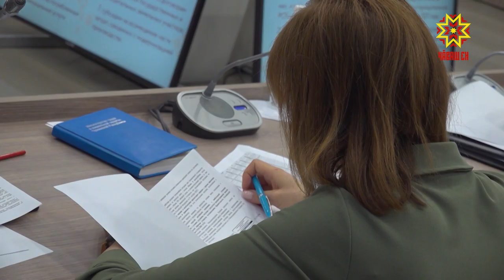Экономика штабĕн ларăвĕнче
Кăшăллă вирус çĕршыв экономикине, регионти лару-тăрăва самаях витĕм кÿрет. Çак тапхăрта экономикăна аталантарма тĕрĕв, хушма пулăшу кирлĕ. Шар курнă предприятисене хушма пулăшупа тивĕçтерес, малашнехи ĕç-пуç йĕркине Чăваш Енри экономика ыйтăвĕсемпе ĕслекен оперативлă штаб ларăвĕнче сÿтсе яврĕç.